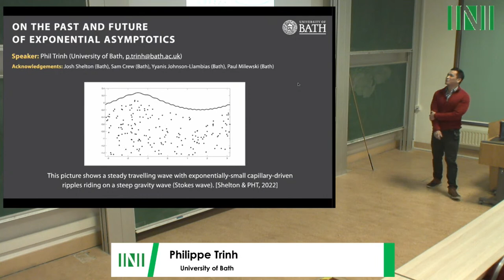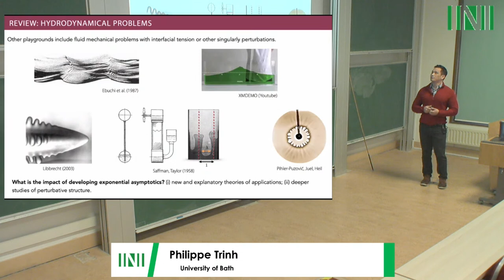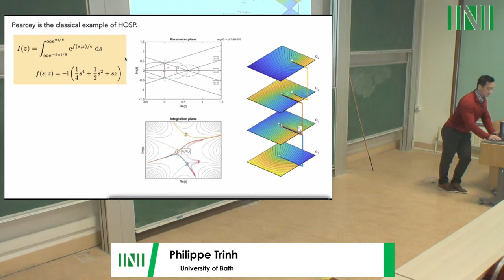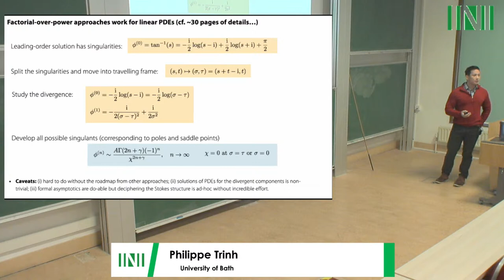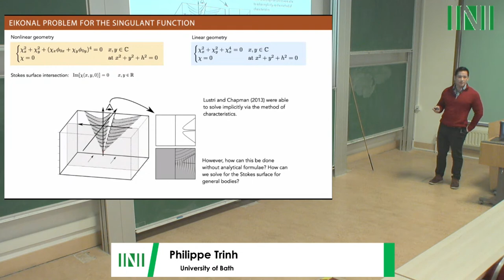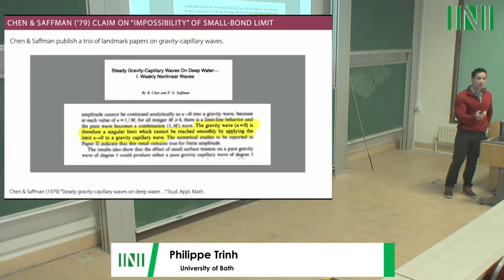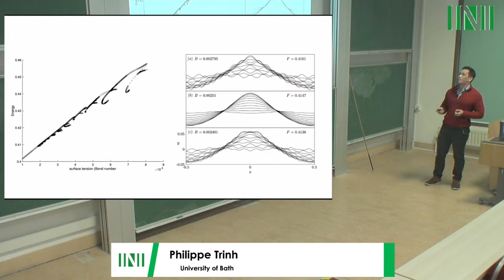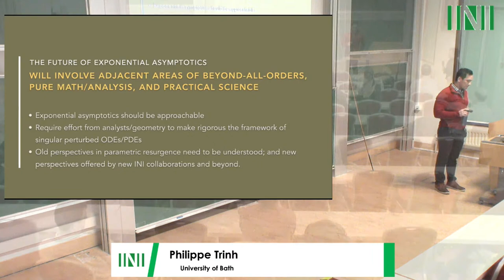AR2W03 | Dr. Philippe Trinh | On the past and future of applied exponential asymptotics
Speaker(s) Philippe Trinh University of Bath
Date 14 December 2022 – 11:30 to 12:30
Session Title On the past and future of applied exponential asymptotics
Event [AR2W03] Applicable resurgent asymptotics: summary workshop
Abstract
In this talk, I review some of the developments of applied exponential asymptotics over the last two decades, and discuss connections with ongoing challenges, notably in the study of time-dependent and multi-dimensional problems in continuum mechanics. This talk will hopefully initiate discussions on where the field needs to move.